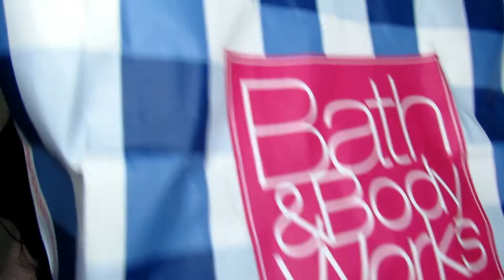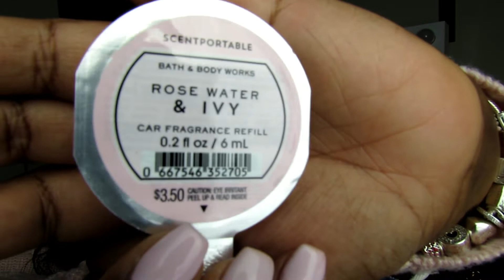BATH & BODY WORKS HAUL! $10 3 WICK CANDLE 😱 SEMI ANNUAL SALE! BrittneyBeatsxo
Hey guys!

If you’re new to my channel then WELCOME! Super happy to have you here! Is it too late to start Vlogmas? I hope you enjoyed this video and decide to stick around on my channel.

- Britt

B U S I N E S S . I N Q U I R I E S or C O L L A B O R A T I O N S :